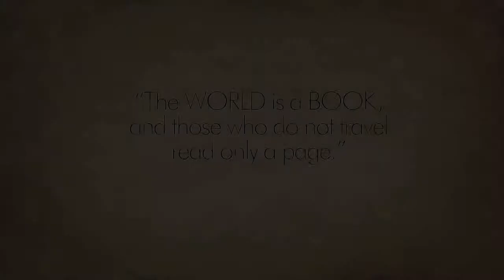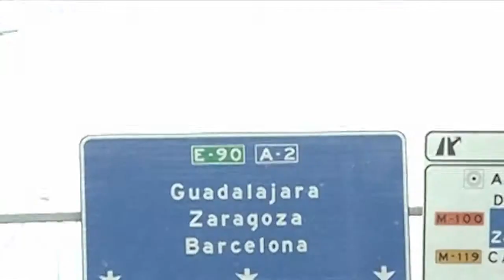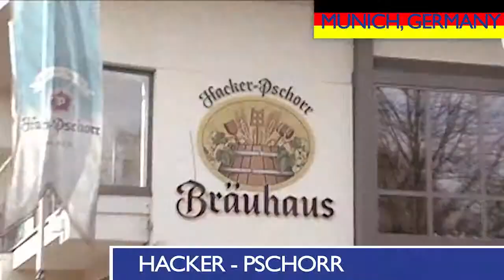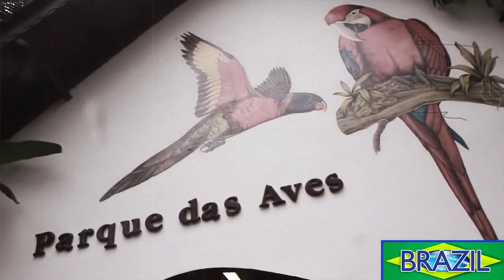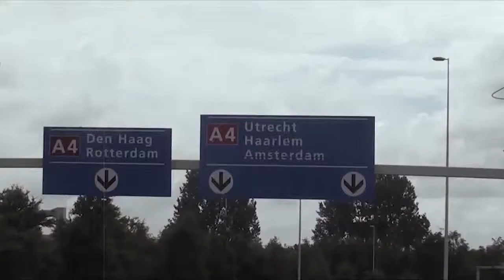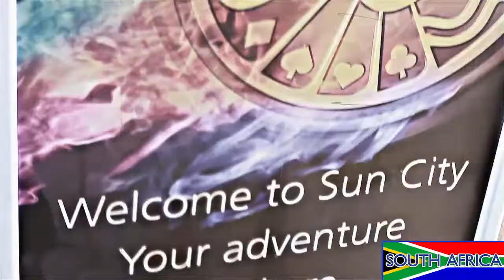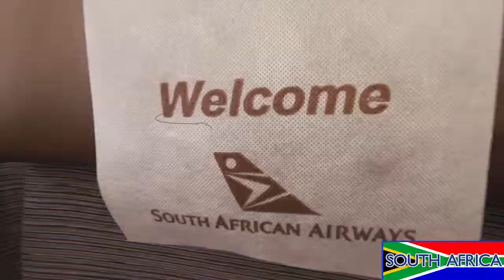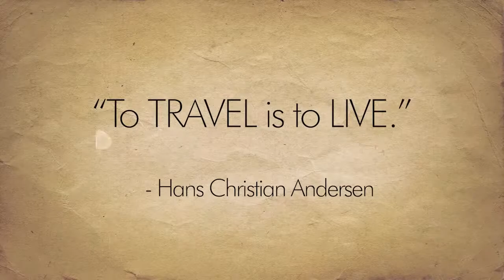ROYALE TRAVEL INCENTIVES